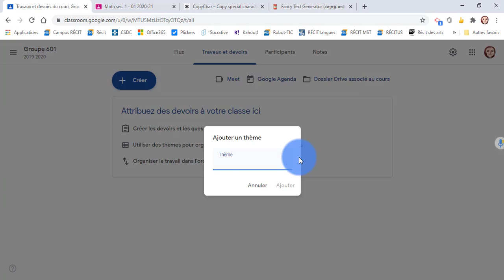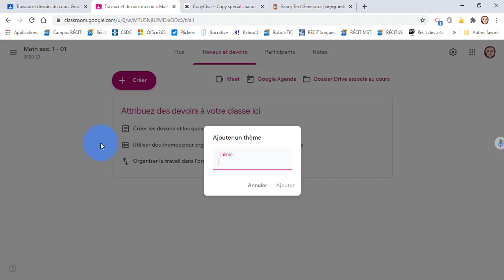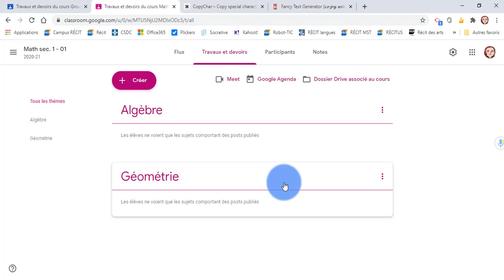B9. Classroom - Créer des thèmes